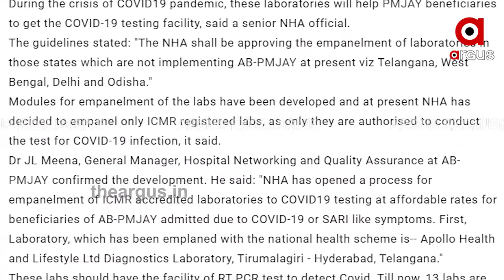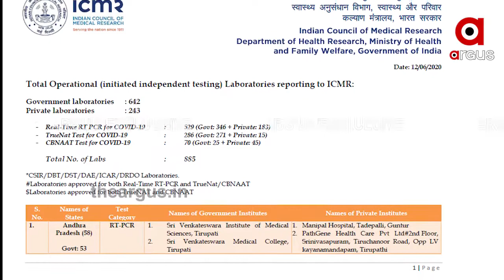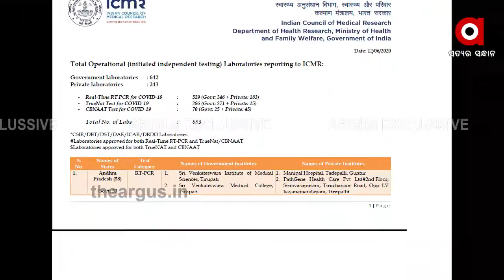କେନ୍ଦ୍ର ସରକାରଙ୍କ ବଡ ଉପହାର..